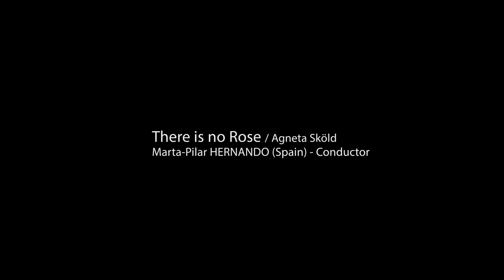SMT STOCKHOLM2019 / Marta-Pilar HERNANDO (Spain) - Conductor